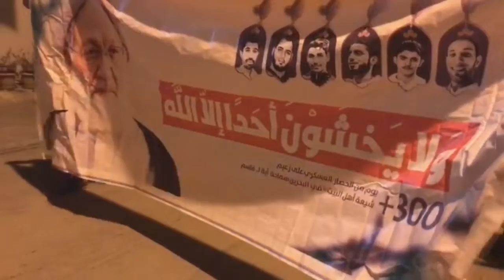مسيرة بعنوان "ما بقي الدهر" في أبوصيبع تضامنا مع آيه الله قاسم 7/5/2018